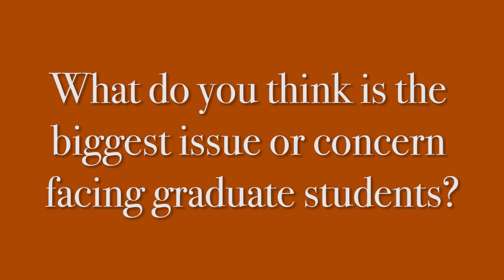Graduate Student Alliance Profile: Brown-Cicero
Wills Brown, a Graduate Student Alliance presidential candidate, and his running mate, Francesca Cicero, discuss the initiatives and goals they want to bring to campus under their campaign.